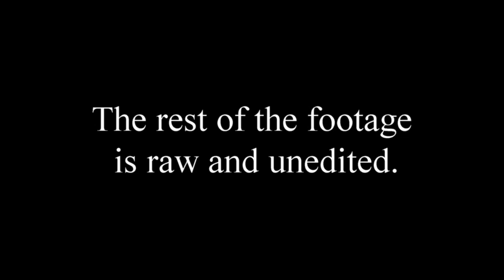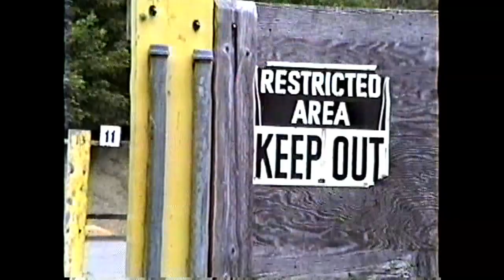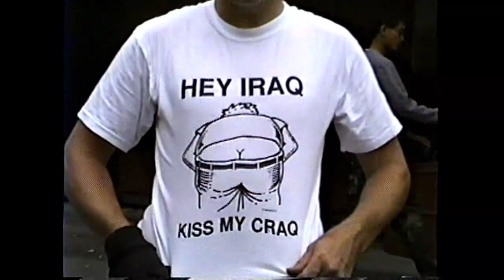College of The Redwoods Police Academy, Class #62, 1991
This video is unedited footage of my Police Academy class at the College of the Redwoods in 1991. The college is located in Eureka California.

It was fun spending the time with a great group of people. Would I do it again? NO! Anyone who has ever attended a police academy would understand that answer.